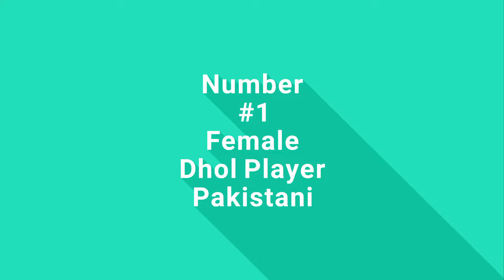Best Dhol Player | Zebi Dholi | Waseem Dholi Talagang | Pakistani Female dhol Player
_top Best Dhol Players collection | Best Pakistani Dholi dhol players | Pakistani Female Dhol Player | Waseem Dholi Talagang | Zebi Dholi | Letest dhol compilation | desi dhol beat | Dance On dhol |

Never Miss These Videos.

Regarding :   Mr. ENTERTAINER